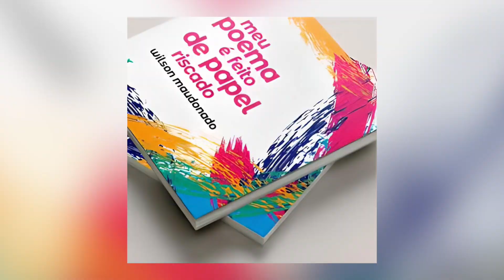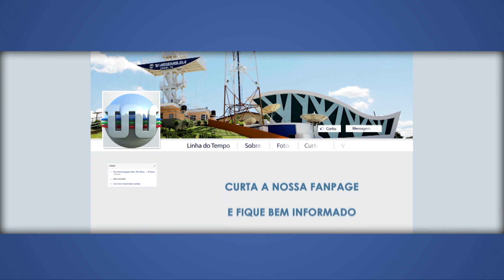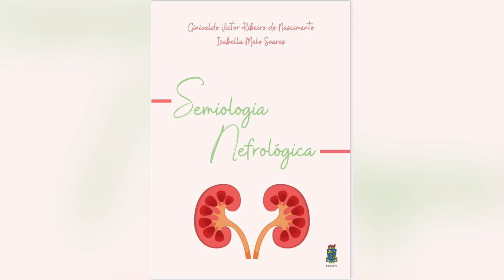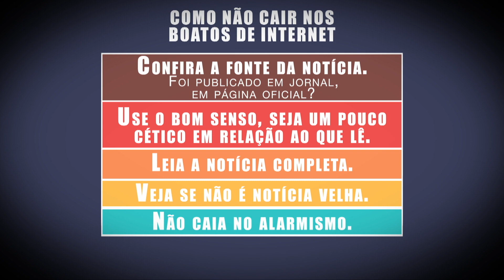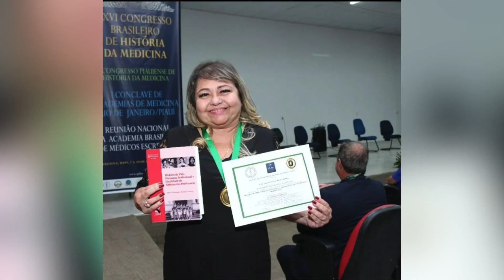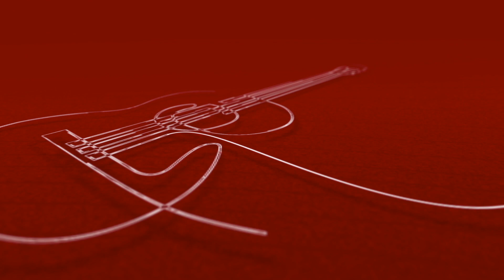Sarau 16 entrevista Wilson Maudonado, Ginivaldo Victor do Nascimento e Anneth Cardoso (25.04.23)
Nessa edição do Sarau 16, programa da TV Assembleia, Octávio César entrevista o poeta Wilson Maudonado, que fala da antologia "Piauí Poético". O médico nefrologista Ginivaldo Victor do Nascimento também participa do programa, destacando o livro com o título “Semiologia Nefrológica”. Para finalizar, a professora e enfermeira Anneth Cardoso fala do seu livro “História de Vida, Formação Profissional e Identidade de Enfermeiras Professoras!.